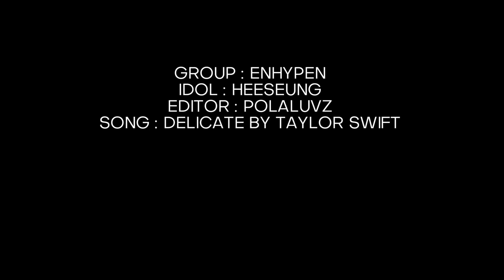❝ LEE HEESEUNG ✘ DELICATE ❞ [FMV] → Happy Hee Day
HEADPHONES RECOMMENDED!

Song : Delicate
Group : Enhypen
Idol : Lee Heeseung